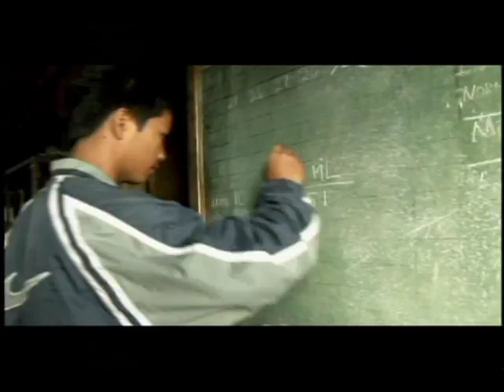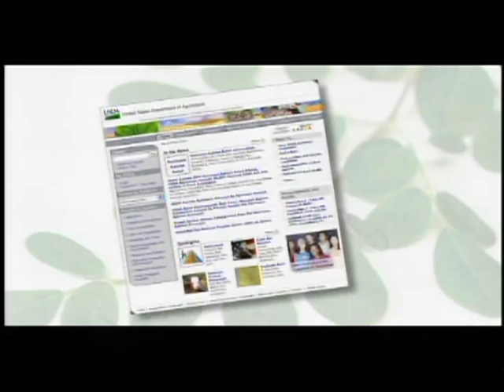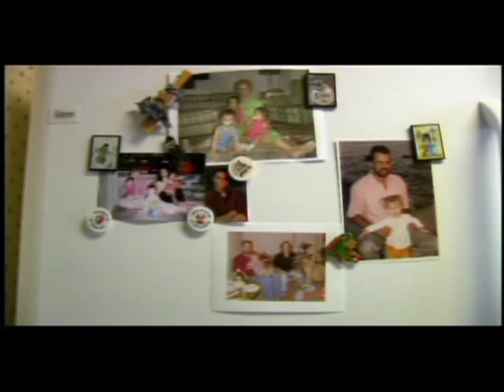Spanish Moringa Documentary voice over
Moringa Discovery Channel Documentary voiced over in Spanish!
Join The Fastest Growing Spanish Team In Zija Today Today!
Login to: genesisHerbShop.myzija.com click Join to become a team member or click the shopping cart to purchase product only. or call for more information.